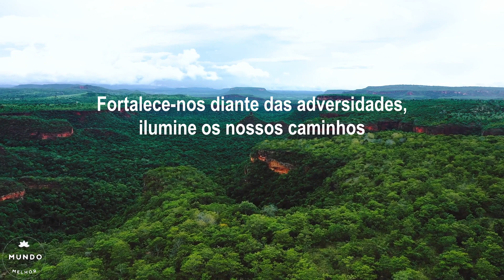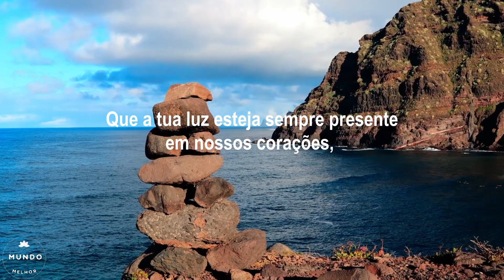Oração Poderosa de Força e Proteção 🙏🙌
✅ Oração Poderosa de Força e Proteção 🙏 👉ENCAMINHE ESSA ORAÇÃO PARA OS SEUS CONTATOS!

Para a oração de hoje, apresentamos uma Oração Poderosa de Força e Proteção, é uma oração para nos fortalecer diante das dificuldades.

Nesta oração poderosa de força e proteção, rogamos a Deus que nos fortaleça diante das adversidades, que ilumine os nossos caminhos e nos dê coragem para enfrentarmos os nossos medos.

Pedimos a Deus que nos proteja de todo o mal e nos afaste daqueles que desejam nos prejudicar. E que a sua misericórdia nos conceda a força necessária para sermos exemplos de amor e compaixão para aqueles que nos cercam.

Oração Poderosa de Força e Proteção é mais uma edificante e linda mensagem em forma de oração do canal Mundo Melhor, reforçando que você todos os dias faça uma oração ao nosso bom Deus, é oração de hoje, para você assistir, orar e refletir, com os nossos votos de muita saúde, paz e bênçãos.